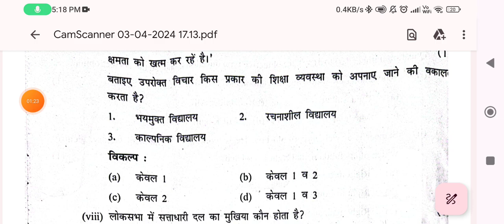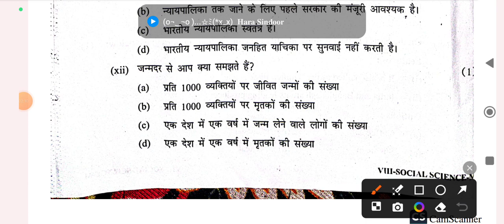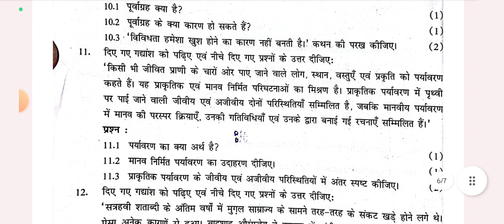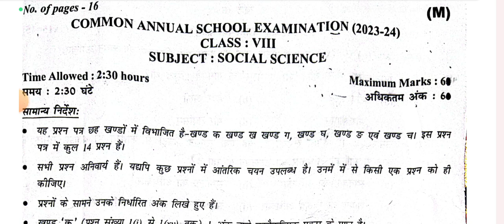CLASS 8TH SST SOLUTION-ANSWER KEY 2023-24 ANNUAL EXAM ll SOCIAL SCIENCE QUESTION PAPER CLASS 8TH